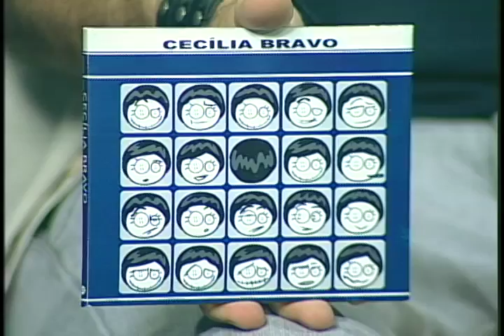ESPAÇO CULT-BANDA CECÍLIA BRAVO- 26/10/2012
Programa "Espaço cult" da PUC TV Minas, com a Banda Cecília Bravo tocando e dando entrevista. Exibido em 26/10/2012. Apresentação Adriano Verly.